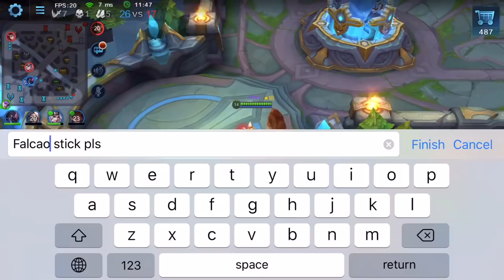HEROES EVOLVED - WOLFRAM BUILD | RED RIDING WOLF SKIN | RANKED GAMEPLAY + ROAMING FUN!!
HEROES EVOLVED WOLFRAM BEST BUILD RANKED GAMEPLAY
ROAMING FUN!! + RED RIDING WOLF SKIN

▼ FOLLOW ME ▼
(Video Updates)
(Life updates LOL)
(Video Updates)

Major Lazer - Be Together (feat. Wild Belle) (Vanic Remix)